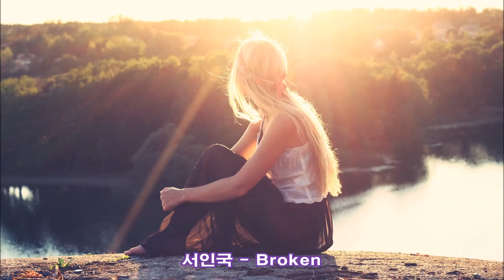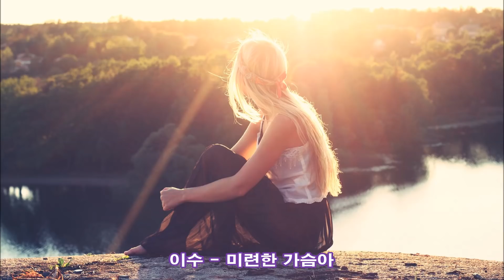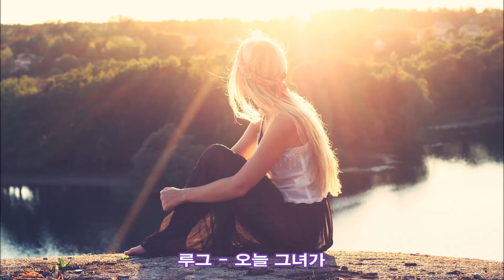매일 들어도 너무 좋은 발라드 kpop 韓國歌謠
1. 바이브 - promise u
2. 김종국 - 별 바람 햇살 그리고 사랑
3. 백지영 - 오늘도 사랑해
4. 빅마마 - 끝이라는 말
5. 윤하 - 속마음
6. YB - 흰수염 고래
7. 길구봉구 - Remember me
8. VOS - 눈을 보고 말해요
9. 아이비 - 눈물아 안녕
10. 먼데이 키즈 - 남자야
11. 양파 - 사랑 뭔데
12. 서인국 - Broken
13. 성시경 - 외워두세요
14. 이수 - 미련한 가슴아
15. 루그 - 오늘 그녀가